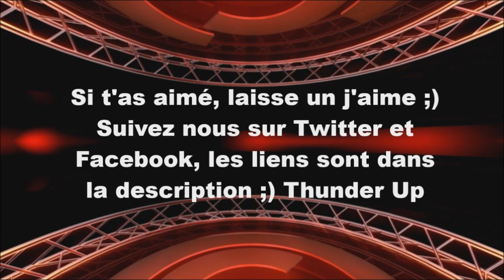Thabo Sefolosha mix -The Defender Machine